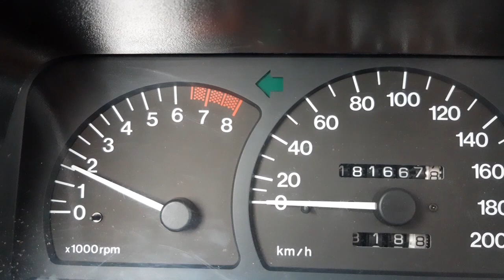Hidegindítás | Cold Start -9C Daewoo Cielo (Nexia) 1.5 A15SMS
HU: Ha szeretnél támogatni, itt megteheted: | EN: If you would like to support, you can do it here: